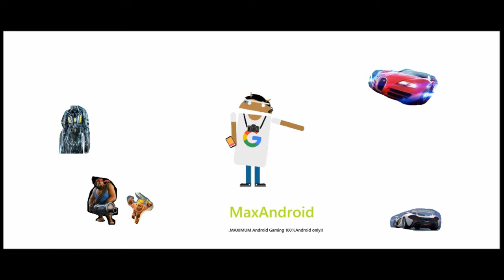Glass 2 Glass -Tea - Normal mode